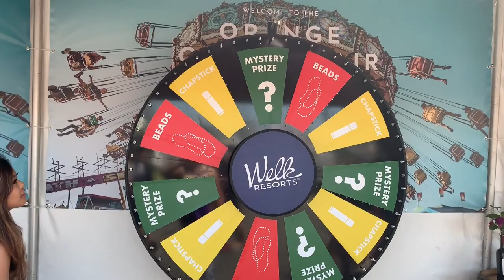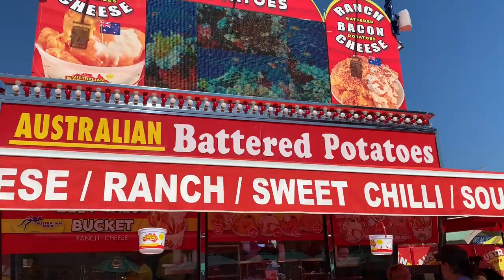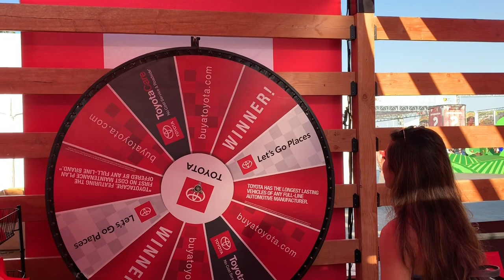Summer Day in the Life | OC Fair + Terrain Race